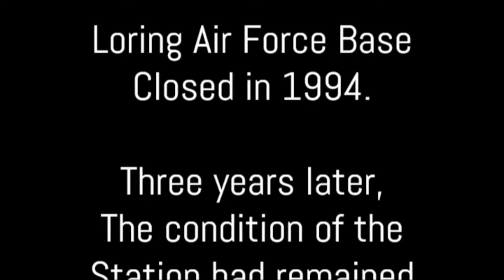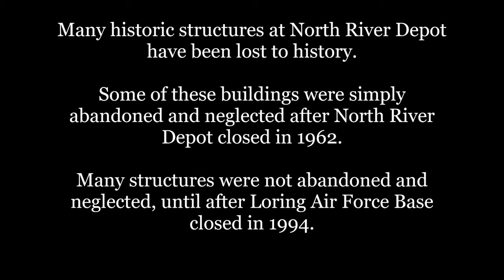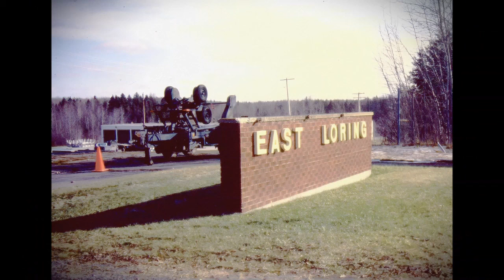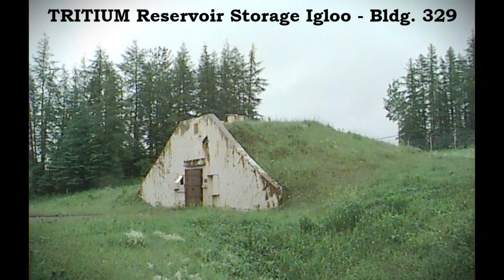Remembering Caribou Air Force Station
Loring Air Force Base closed in 1994. Three years later, the condition of the Station had remained relatively unchanged. When Caribou Air Force Station was transferred to the U.S. Fish & Wildlife Service, it marked the beginning of the end for the historic Station.

The U.S. Fish & Wildlife Service, since acquiring the site, has prematurely demolished many of the site’s historically significant structures. A 1997 visit to the site resulted in many of the structures still standing at that time, to be filmed and photographed. This program chronicles some of those historic structures that have been lost to history.